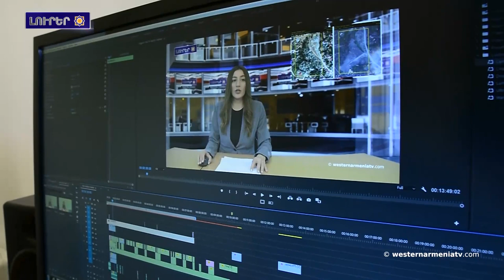Սիւնիքի մասին Անկարայի եւ Բաքուի հռետորաբանութիւնը կը փոխուի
1. Արեւմտեան Հայաստանի Ազգային ժողովի 2023 թուականի դեկտեմբերուն կայանալիք երրորդ գումարման  ընտրութիւններուն ընդառաջ

2․ Արեւմտեան Հայաստանի զաւակները․ Էդգար Սուլէյմանեան
3․ Արեւմտեան Հայաստանի հայերու հարցին շուրջ
4. Զորանոցի հրդեհին գործով նիստը անցեր է լարուած մթնոլորտին մէջ
5. Սիւնիքի մասին Անկարայի եւ Բաքուի հռետորաբանութիւնը կը փոխուի
6. ԵՄ առաջնորդները յայտարարեր են, որ մտադիր են շարունակիլ Երեւանի եւ Բաքուի միջեւ կարգաւորման հարցով միջնորդութիւնը. Շառլ Միշել
7. Աջակցինք Արեւմտեան Հայաստանի հեռուստակայանը

BANQUE DU BÉNÉFICIAIRE : 18206
SWIFT : AGRIFRPP882
IBAN : FR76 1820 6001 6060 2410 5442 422
BÉNÉFICIAIRE : Assemblée des Arméniens (AAAO)
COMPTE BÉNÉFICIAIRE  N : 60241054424